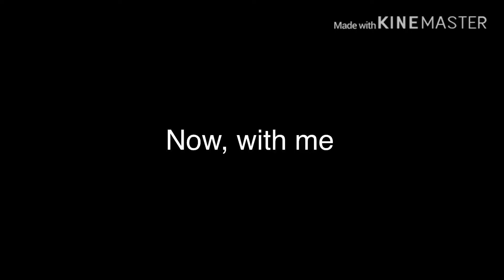Bill Cipher Plays The THX Logo In A Very Loud Version In The Cinemas/Grounded